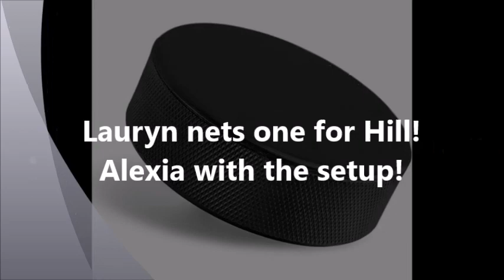Lauryn scores vs. Warroad!